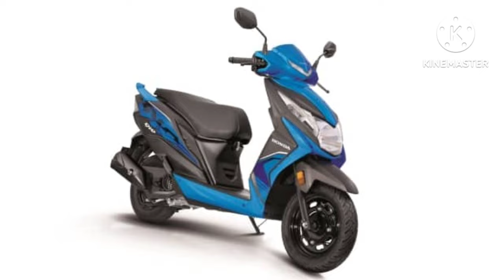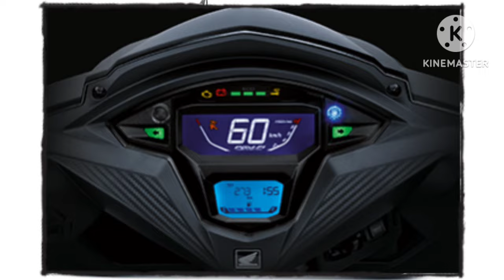New 2024 Honda Dio 125 Review | NewFeatueres, On Road Price! | Launch Honda Dio 2024 model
– Key Specs & Features of Dio

- Engine : 109.51 cc
- Power : 7.85 PS
- Torque : 9.03 Nm
- Mileage : 50 kmpl
- Kerb Weight : 103 kg
- Brakes : Drum

This Video Is About Honda Dio 125. HondaRecently Launched Honda dio 125 In IndiaHonda Dio 125 Is A 125cc Scooter. Powered ByA 125cc Air Cooled Engine .Honda Dio PriceStarts From 83,400*/- Honda Launched HondaDio 125 In Two Variants. Honda Dio 125Compete With Tvs Ntorq 125, Suzuki Avenis125, Yamaha Rayzr And With Hero MaestroEdge. So In This Video I Review Honda Dio 125And Talk About Its Features, Specifications & OnRoad Price.

Honda Dio 125 new model 2024
Honda dio
Honda dio 110 new model 2024
Honda Dio 110cc 2024
Honda dio scooty